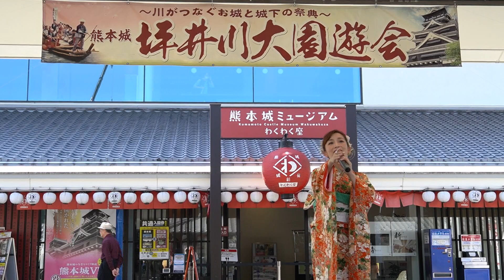荒城の月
曽我実磨子（そがみまこ）さん
坪井川園遊会　秋の宴　2022年10月15日